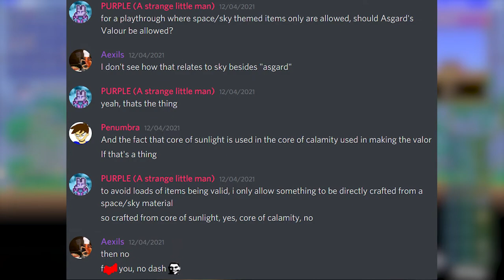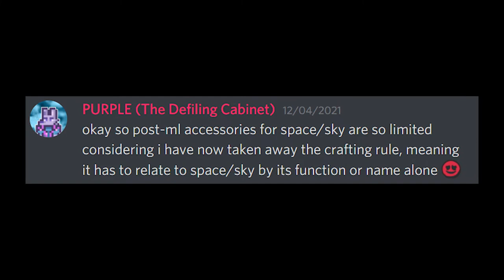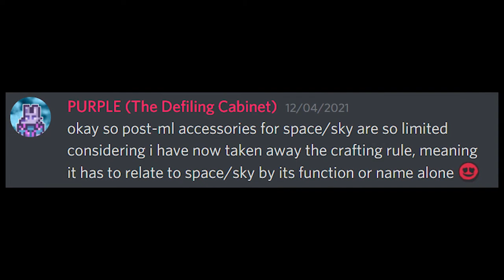Slaying the moon with the power of the stars | Part 4: Mid-Late Hardmode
Welcome to part 4 of my Space/Sky themed Calamity playthrough, where I am limited by one rule: I may only use weapons, armours, and accessories that are related to space or the sky in some way. In this episode, thanks to the defeat of Astrum Aureus, we breeze through the rest of hardmode, to face off against the moon (lord) itself

Music used throughout the video, in order:
Terraria: Overworld Day
Terraria (Thorium Mod): Coznix, the Fallen Beholder's theme

I've already recorded the rest of the playthrough, just need to edit it. lemme tell you. it's good